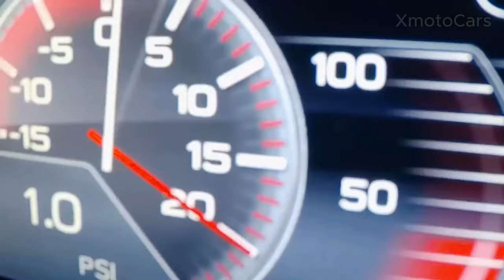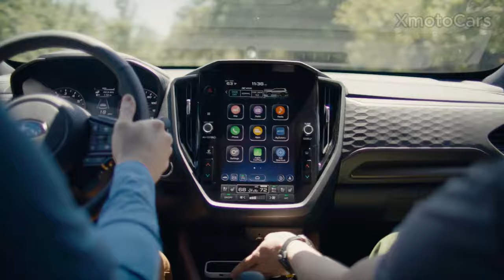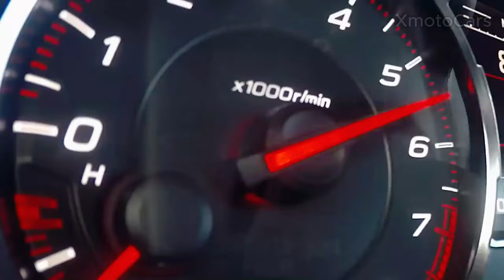Subaru's CEO Introduces the New 2024 Models: Should You Invest?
Subaru CEO Announce New 2024 Models. still worth it in 2024?

Subaru's new model is the first to bring back their true identity!!!